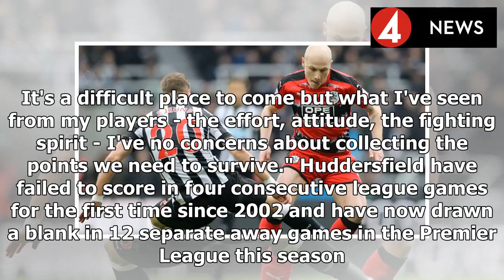David Wagner sure of Huddersfield survival despite 'disappointing' Newcastle defeat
David Wagner thought Huddersfield deserved some reward for their efforts on Tyneside David Wagner thought Huddersfield deserved some reward for their efforts on Tyneside Huddersfield boss David Wagner...
Source: {urrl}